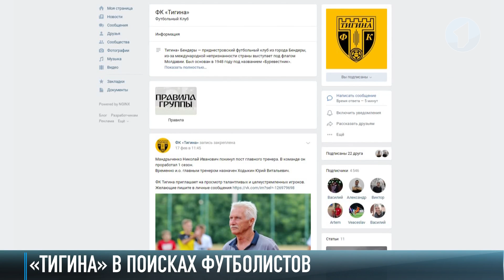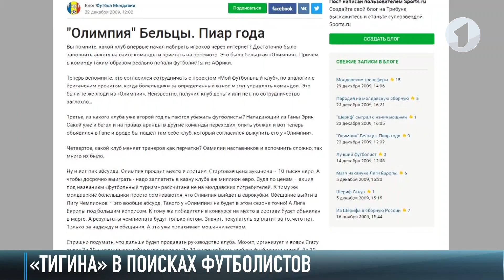ФК «Тигина» - селекция онлайн?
Такая информация появилась на днях. Тогда же стало известно - у клуба сменился тренер. Пост покинул Николай Мандрыченко. Временно исполнять обязанности рулевого будет Юрий Ходыкин. Возможен ли интернет-подход к селекции в современном футболе?